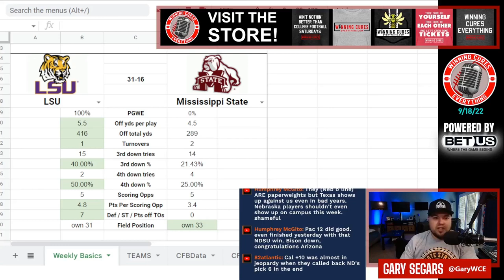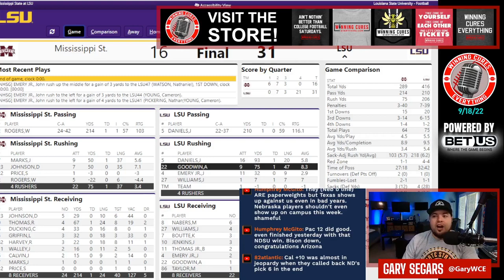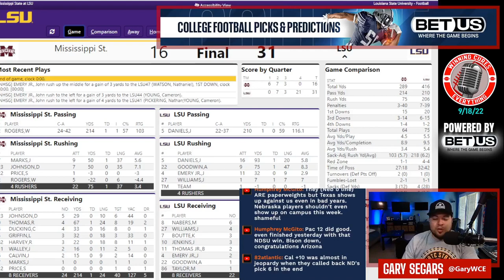LSU vs Mississippi State quick reaction & recap College Football 2022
Gary gives his quick reaction, breakdown & recap to LSU’s big win vs Mississippi State in Week 3 of the 2022 College Football season.  What do we make of LSU coach Brian Kelly or Mississippi State coach Mike Leach after this one?  What happened here, what do the stats say, what’s the post game win expectancy?